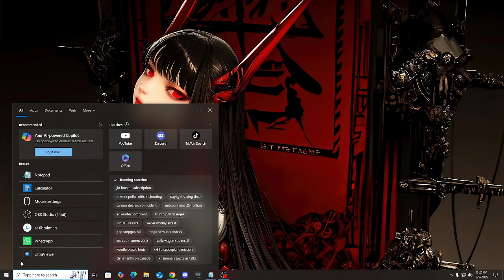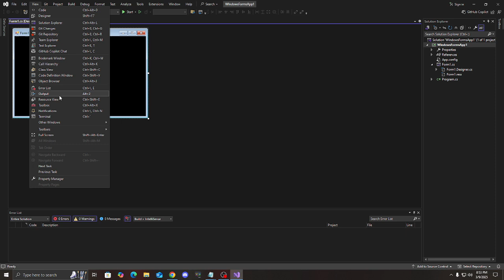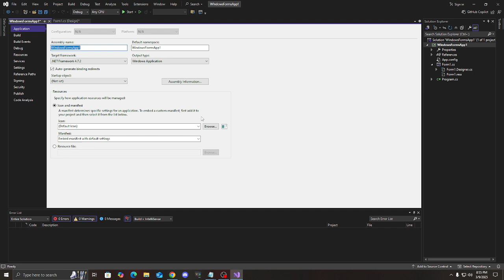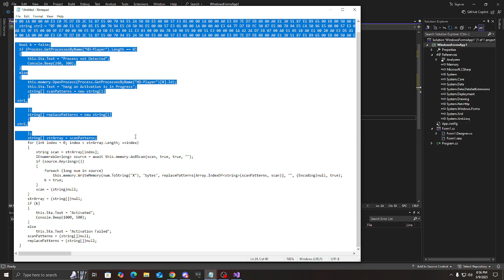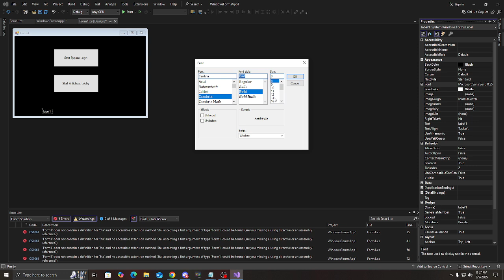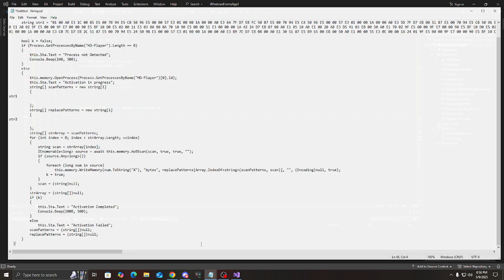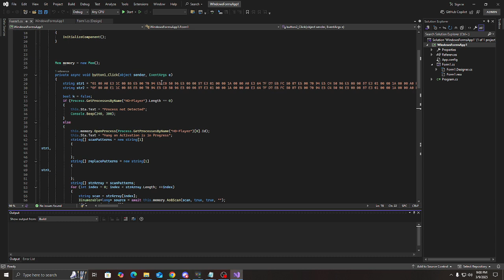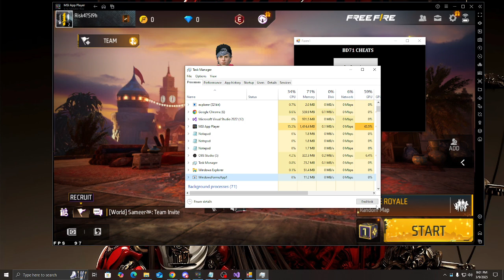Understanding Made Simple: Your Stress-Free Learning Companion